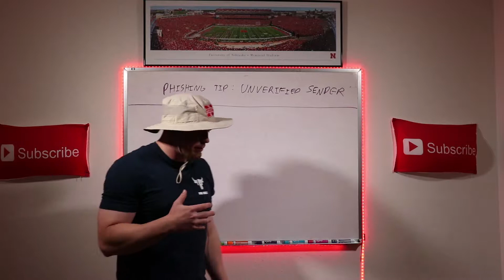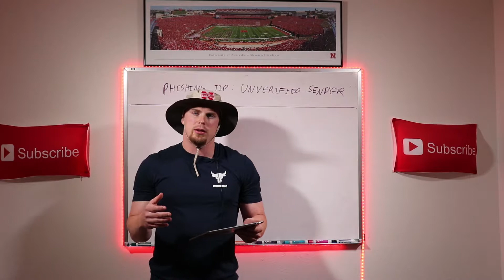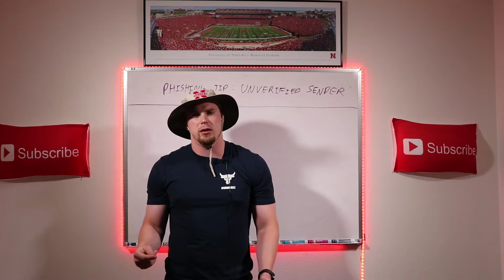Phishing Tip: New Microsoft Outlook Unverified Sender Feature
Phishing emails are one of the top ways to get HACKED in 2019. You DON'T want to be CAUGHT!!! Watch this video to learn a brand new EXCLUSIVE tip that I have NEVER shared to help protect yourself from getting PHISHED!  If you use Microsoft Outlook this is a MUST WATCH video!